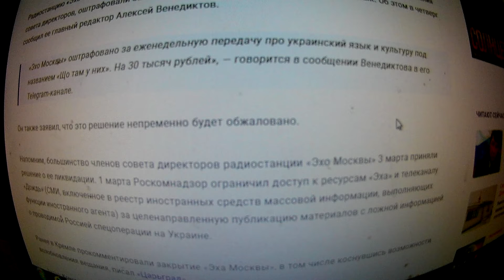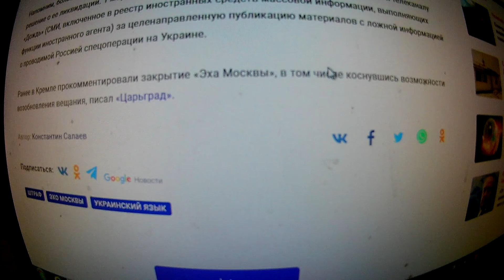Суд оштрафовал радиостанцию «Эхо Москвы» за передачу про украинский язык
СЕНСАЦИЯ: По требованию генпрокуратуры: Венедиктов сообщил об отключении радио «Эхо Москвы» от эфира